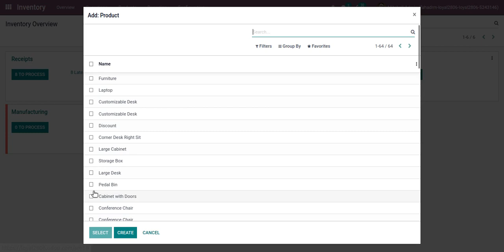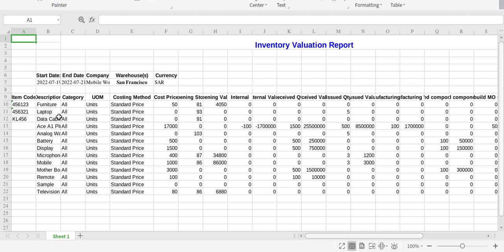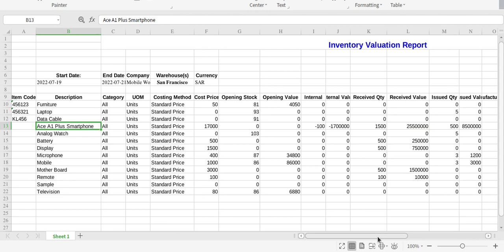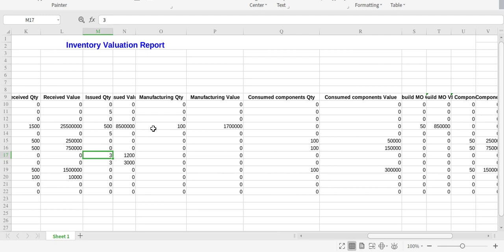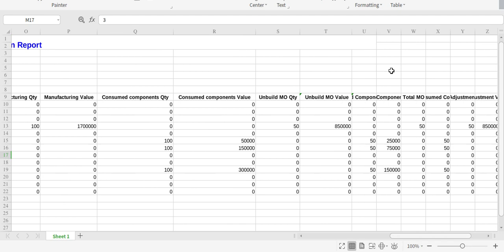Odoo Inventory Valuation Report